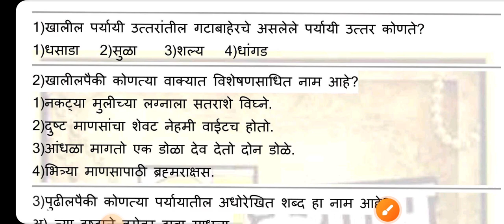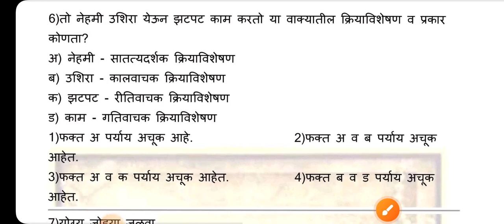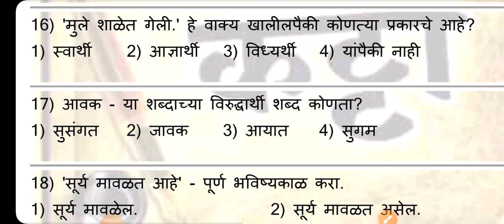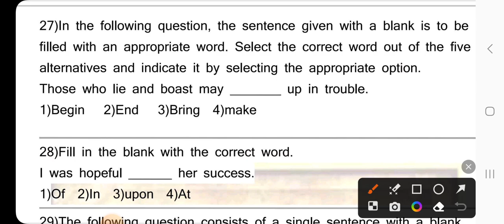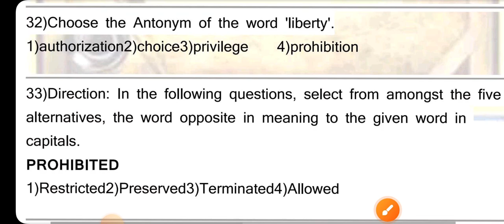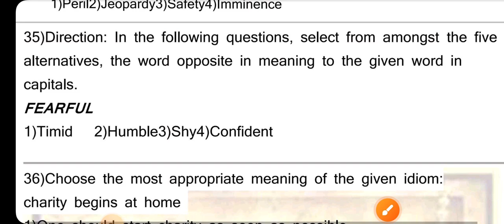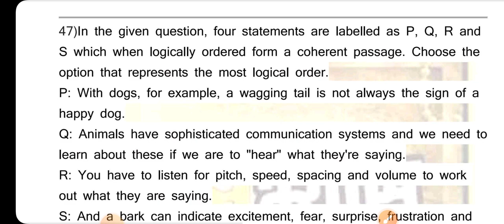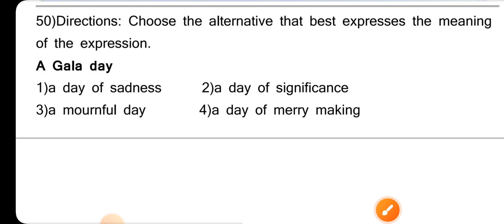Departmental PSI 2023/Practice question paper 4 English Marathi/पोलीस उपनिरीक्षक विभागीय परीक्षा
PC/Laptop वर Abhyas Katta App चे कोर्स पाहण्यासाठी ...

✔️कोणत्याही परीक्षेचे सर्व Study Material, Notes व Test सिरीज फक्त 299/- मध्ये..Phone pe/Google pe/Paytm - 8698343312 यावर पेमेंट करून Whatsapp ला Screenshot पाठवा.. तलाठी नोट्स + टेस्ट असा msg करा. सर्व PDF मिळतील. (Calls not allowed)